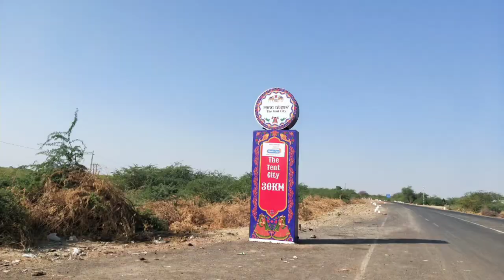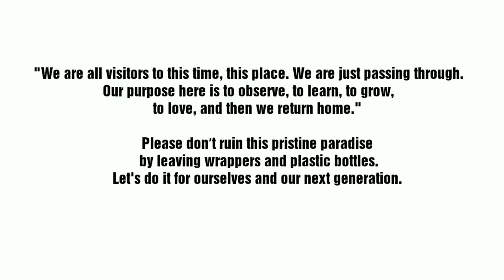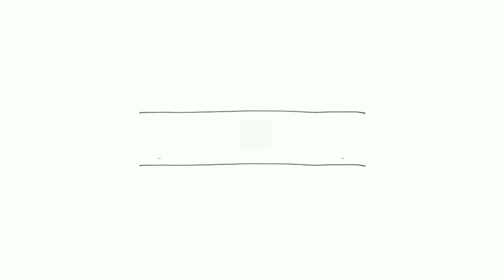Rann of Kutch : Gujarat | Sunset At The Salt Desert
Rann of kutch is one of the biggest salt desert in the world and second largest desert in India. This is a seasonal salt desert. During monsoons, the marsh fills up with water and In the summers, the water dries to create a crunchy based bed of white salty land.

We had been to Rann during November which is the right time to visit this place. We had also planned for a full moon night visit which was really special. White desert till infinity, sunset and the full moon night  were the highlights of this place.

"We are all visitors to this time, this place. We are just passing through. Our purpose here is to observe, to learn, to grow, to love, and then we return home".
Please don’t ruin this pristine paradise by leaving wrappers and plastic bottles. Let's do it for ourselves and our next generation.